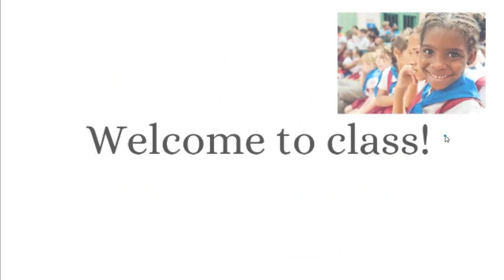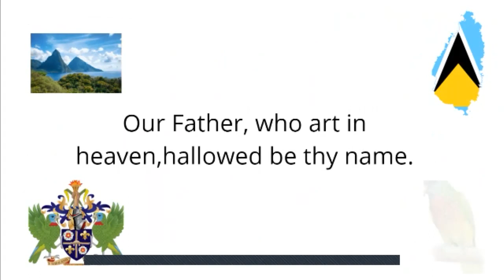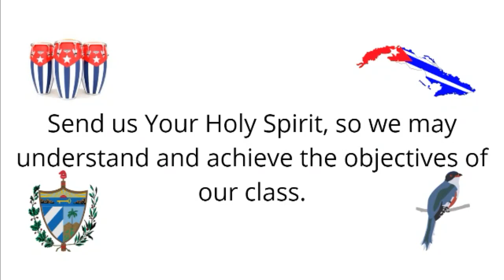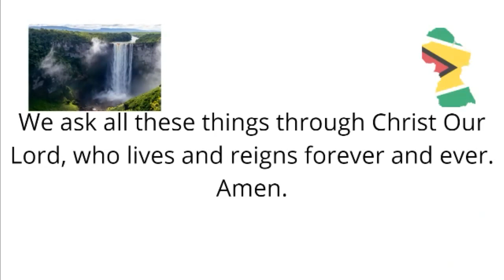Primary School Masterclass Opening Prayer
Let us put ourselves in the Holy presence of our Lord.

We thank You for all the blessings You have bestowed upon us.

Bless our teachers who inspire and guide us.

Bless our parents who work and support us.

Bless our classmates and friends.

We are humbly asking for Your guidance as we begin our online class today.

Send us Your Holy Spirit, so we may understand and achieve the objectives of our class.

Help us to listen attentively to our teachers, so we may accept the  knowledge imparted to us.

Give us the energy and strength to participate in today's online class.

Help us to pay attention so we may complete the activities and tasks for today.

Fill our hearts with joy, our minds with learning and our class with peace.

We ask all these things through Christ Our Lord, who lives and reigns forever and ever. Amen.